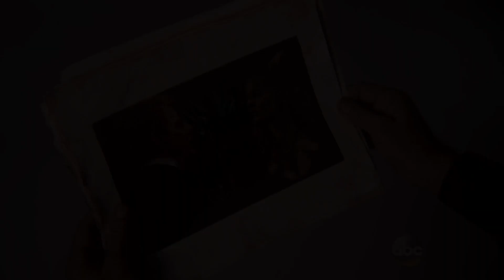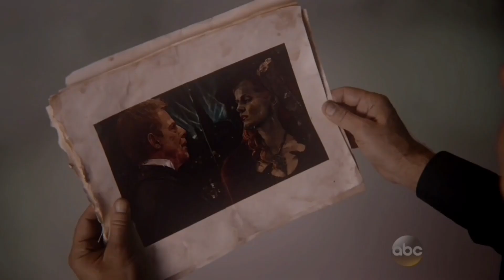Zelena & Hades - Young God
Video: Once upon A Time